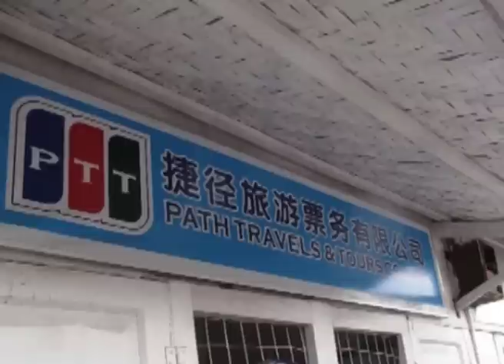Human Rights Voice - Episode 4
Citizen Rights
ႏိုင္ငံသားအခြင့္အေရး